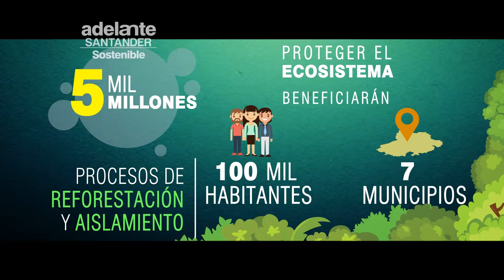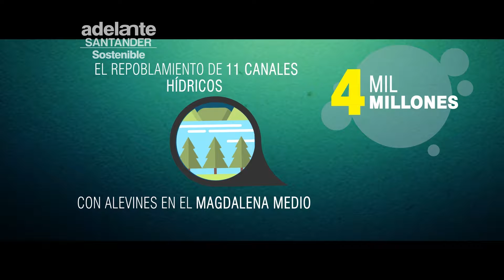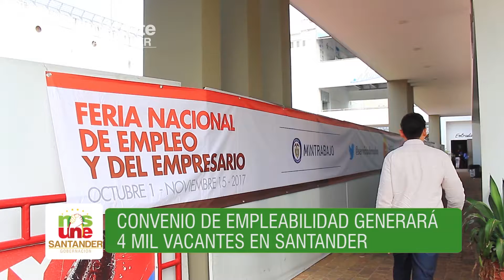Adelante Santander 29 de octubre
¡Vamos Adelante con hechos! Conozcan nuestro trabajo por un SantanderCompetitivo.